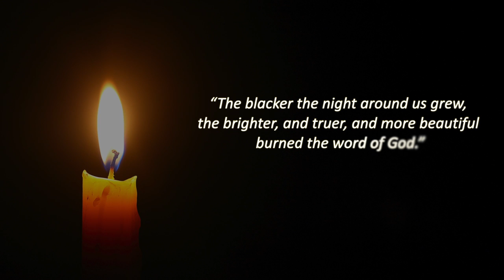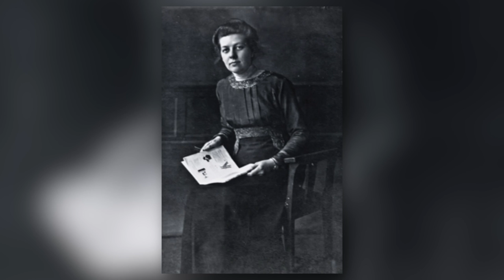Corrie Ten Boom: A Holocaust Survivor’s Incredible Testimony | Part 2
Last week, we introduced the incredible testimony of Corrie Ten Boom, a Christian woman who survived unimaginable atrocities during the Holocaust.

In her concentration camp, her barracks were overcome by fleas. Because of the fleas, the guards stayed out of these barracks, allowing for the opportunity for Corrie to share the gospel freely with her fellow prisoners. What was initially a curse soon turned into a blessing.

Corrie shared, "The blacker the night around us grew, the brighter, and truer, and more beautiful burned the word of God." Even if the conditions around us look grim, trust that the Lord will use those situations to shine His light in the darkest moments.

Code: RLPQ8KTPJ7HCMYVG